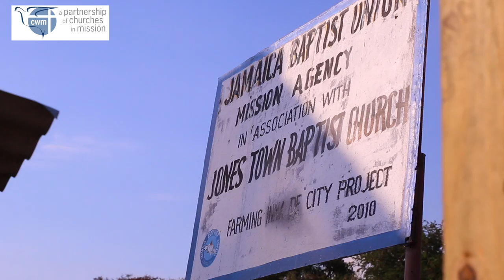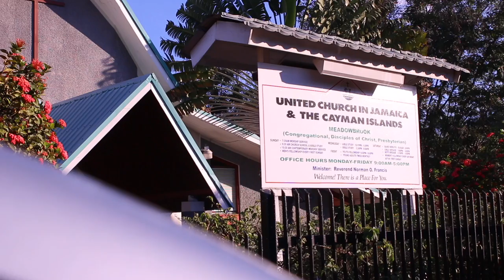NIFEA Colloquium, Kingston, Jamaica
Why is the world's economy not working for anyone except for the very, VERY rich?

The Council for World Mission is organising a series of colloquia. In Kingston, Jamaica, the European and Caribbean partner churches met.

CWM wants churches to work towards and economy that affirms life.

Dr Rogate Mshana tells us why a NIFEA - a New International Financial and Economic Architecture - is needed.